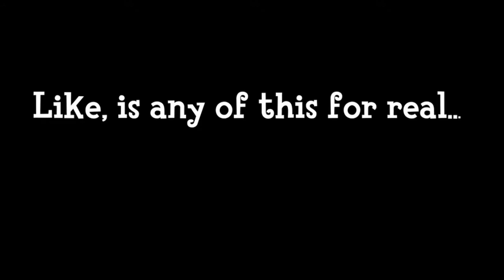Channel Trailer 2020 | Ventus HD